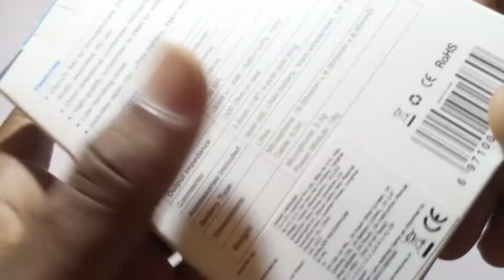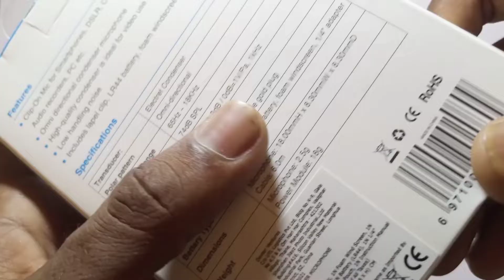Boya M1 Mic Unboxing & Review In Hindi || Best Mic For YouTube Videos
boya mic review in hindi
boya mic unboxing in hindi
unboxing
review
amit tech

Guys Social Media Pe Follow Kare :-

Amit Tech
From - Ballia Uttar Pradesh (India)